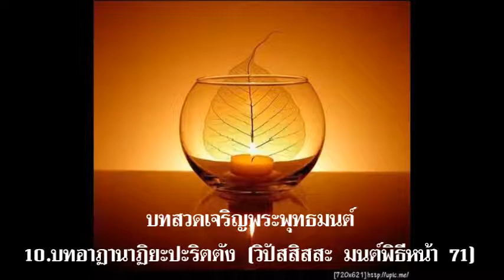10. บทอาฏานาฏิยะปะริตตัง วิปัสสิสสะ มนต์พิธี หน้า 71